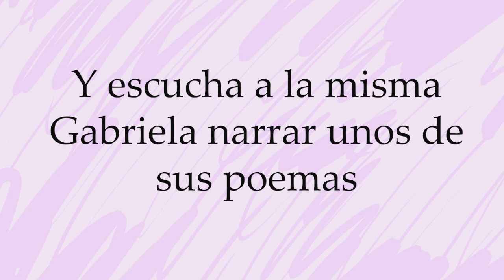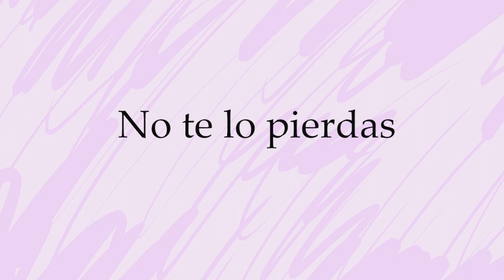Exposición de Gabriel Mistral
Exposición realizada en la biblioteca nacional sobre la destacada poeta, diplomática, profesora y pedagoga chilena.

Una actividad en conjunto con la embajada de chile en Costa Rica